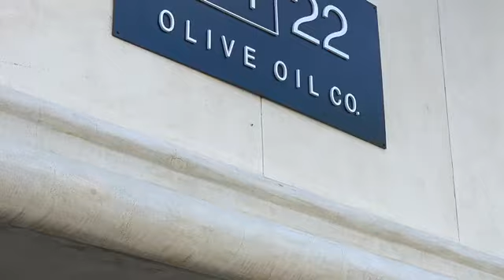Lighting the Torch Trailer